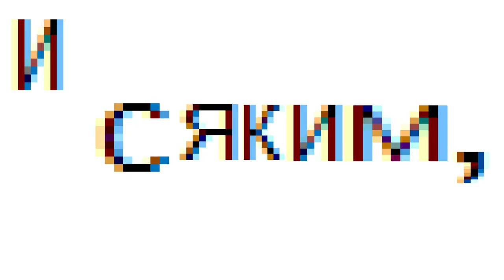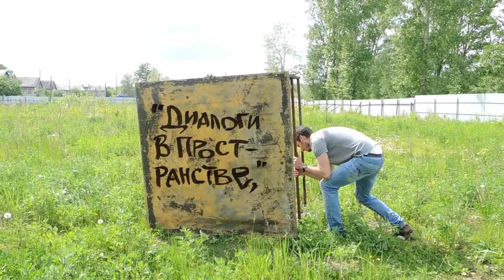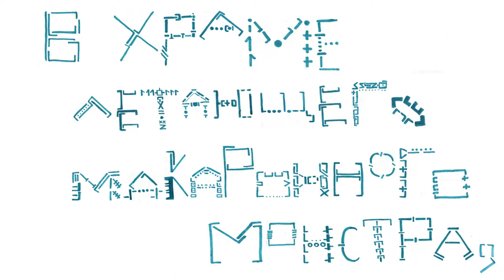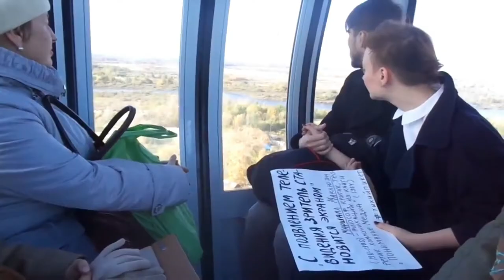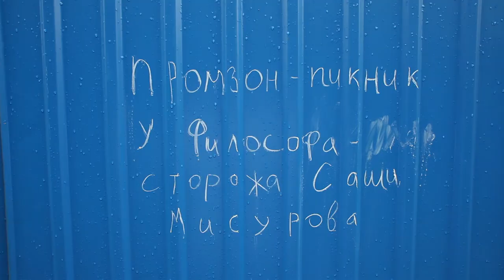Манифест Диалогов в пространстве - Dialogues in space manifesto.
Нижний Новгород, август 2017.

Почему мы идём на диалоги в пространстве? Прогулка и диалог - это обычное поведение людей на улице. Конечно, в древности они чаще использовали для обмена знаниями сады и побережья, теперь же только улицы дают высказаться независимо и во всеуслышание: случайно, художественно, политически и бесплатно, как мы и предлагаем. Улица и по сей день ведет борьбу и с другим пространством: площадками, прирученными к купле-продаже. Хороших идей мало для того, чтобы были свободные пространства - нужна реапроприация. Тем не менее, улицы не приватизируешь. Поэтому та улица ориентирована влево, как и речь необычных прохожих, намеренных говорить вопреки самой правой и консервативной глухоте. Нам необходимо освободиться от хандры, отчаяния, а иногда и самой лжи — если мы сможем услышать и быть услышанными на улице, то сможем то же самое где угодно.

Операторы: Ипполит Коровьев, Cоня Пигалова, Арам Устян.
Монтаж: Cоня Пигалова.
Леттеринг: Ипполит Коровьев, Cоня Пигалова.

«Диалоги в пространстве» - это серия экспериментальных лекций и дискуссий, проходящих в открытой городской среде.

Поддержка проекта:
BTC 3Poe6rvL1bagxgBmyhA5PBLYXXBqhLG9sz
LTC MMZtNSt46kbrZL5ZepYshbWvQ9uf7SUo75
ETH 0x1d14027fa6Aa85C8e82A1a74AE49Ea091109C7C7